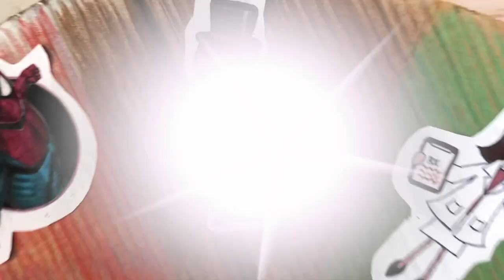Волшебное колесо и превращение в Супергероев И в Собаку) Стефан и Иванна Magical wheel Superheroes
Стефан и Иванна вращают волшебное колесо и превращаются в Супергероев и превращение в собаку. Magical wheel Superheroes. Collection of new stories for kids

Стефан и Иванна играют в прятки. игра в прятки pretend play hide and seek, stories for kids

 влог kids video wear a mask wear mask